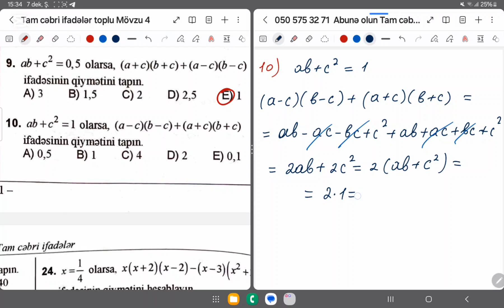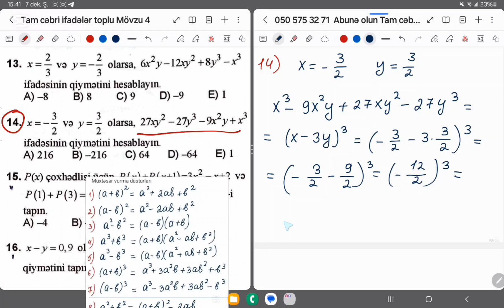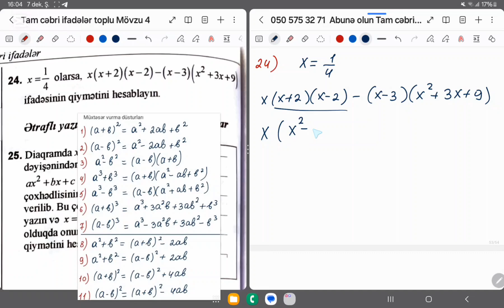Tam cəbri ifadələr 4 bölmə İfadələrin ədədi qiymətinin hesablanması